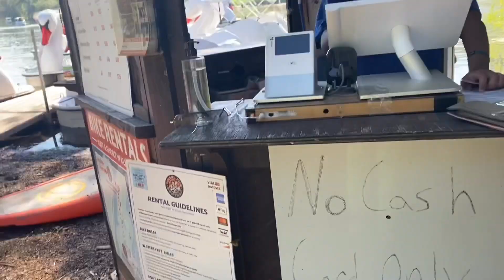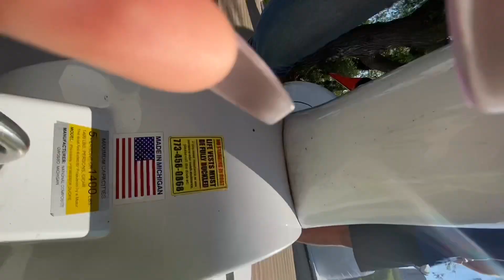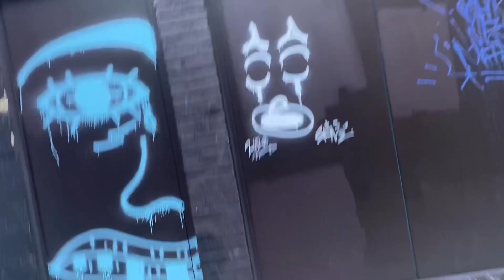A fun Day In the Life Of A Youtuber !🥳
Comment when you joined !

Comment future videos to be featured !💕
Comment questions I’ll respond 😍